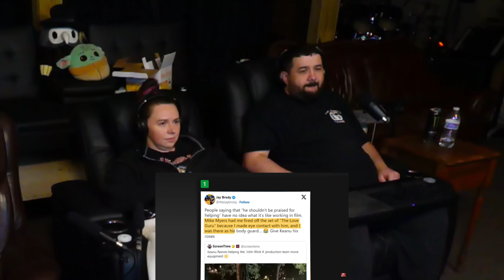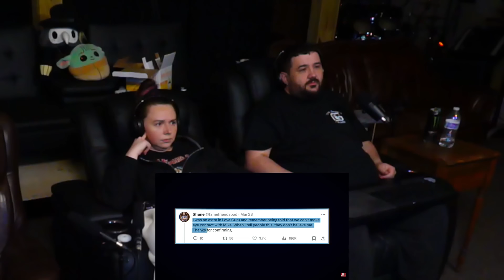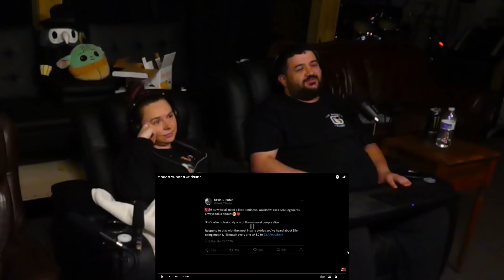Meanest VS Nicest Celebrities - @SunnyV2 | RENEGADES REACT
Patron Saints:

aaron patrick
Adam Gleaton
AlaskanJosh98
Alessandro Inzirillo
Alex
Alex Jay
Alexander Rost
Aliff Sonny
Alunnar
Amy Howell
Anathon
Andre Bradford C Diaz
Andres Vega
Andrew Davis
Andrew Inman
Angel Rivera
Anoj
Anton BjÃ¶rn Emilsson
Apple_Juice426
Arcane_Rogue
Arctic Fox
Arencano
Arkion
Ashley Short
Ashley White
Asrieldreemur
Austin Ramirez
AWG
Azuma
Based Libertarian
Bass564
Benjamin Jenyns
Big Fuze
Black knight
BlackCatEd
Blake Thompson
Blazer64
Blizzky
Blueberry
Brenden wells
Brennan Gerrell
Brittany Goen
Bulkswine
Canadian_Caesar
Casey
CHA0SXIII
Chance Jensen
Charles Rogue Dragon
Charleston Gamer
Chase Wagner
cheesesoda
Chris Dryden
Chrisian A Moore
Christina Carley
Christopher
ChronoVulpes
Church
Clock-Tok
Cody Barnes
ColdPhilly
Colton
colton biggerstaff
Coma Blitz
CommanderNomNom
Connor Brown
Corey Costello
Cowboy Coyote
CptBlitz
Crimson Reaper
Crimson Revenant
CursingThrone92
D
D.M.C.
Dana Mario
Daniel Gonzalez
Daniel Metcalfe
DanielFRod
Dark Lord
Dark_SinTeX
Darkcarkiller666
Darkened_SNIP3R
DarkPrime25
David Chisholm
Deathgrips099
Delta
DemonGamer67
Devin bristol
Dezso Teo
Dimitri Mendev
Donald Armstrong IV
douledamn
Dr.Skuller
dragonking unity
dubstepgamer X
DudeInBlue
DunnBeDa1
Dwayne Pope
DWhit
Dylan Tapp
Eagle Squad
Eddy Reinhart
Elias Cristerna
Elijah Moffett
Elliott Leeks
Eoin Conlon
Epic Bingewatcher
Eric Banks
ERIC BARTON
Erick Ruiz
Ethan Davis
Ethan Peregoy
Eviltwin01
Evo
Extinctionteam75
FaalofMan20
Faletlon
Finnishturska87
Fluffyfreshmeat
fly crap
fnaf3tank
FranklyHam
Freddy69
FunkyJunky22
Gamara204
Gamegod4
Garrett
Gary Platt
Gavin Hintz
Geno
Ghostrider Gold
godzilla 312
goldenluger
GoldenSun762
Grayscale
Grayson Benner
gunnerzblades
HailRedKing
Hastur, The Yellow King
HelBoy16
Henny Zhi
Hikoro
HimuraXIII
InquisitorXarius
Inverse Voltage
iPhoenixPlayz
Isaac Roa
Jacob Pollard
Jacob W.
Jacobus06
James Andersen
James Eugene
James Fernandez
James Nicholson
James Pagel
Jared Cappel
Jason Green
Jazz 1255
JD
JDawg9903
Jeffrey
Jeffrey Rillon
Jeremy Kaulmann
Jestapath
Jim Kerrigan
Jimmy Nguyen
Johan Cedillo
Johan Stenfelt
John
John Cabral
JohnFastolf101
Jonathan A Vicars
Jonathan Rager
Jonathon Forney
Jordan
Jordan Wu
Joseph Allan
Joseph Dungan
Josh King
Joshua Gair
Joshua Sharer-Martin
Joshua Webb
Jovan Ramos
Juan Garcia
Just Chris
Justin
KaijuPaladinGabriel
Kara Rohlman
Kau Komori
Kay Scruton
Kelvin gaming
King Joe
klmx
kris cook
Kristian Laber
Kwang Chul Kim
Kylen
Lake Hawk
Landon Hiles
Laptop759
Lazzy
Lea
LeaderBlue
Lily Panda
Lindsey Rapisarda
Lj O'Rourke
Lofti
LovetheDove
LRC Napkin
Lucas Hogh-Janovsky
Lucius
Luckless
Luis Hernandez
Luis Soriano
Luke Byers-Jones
Majorkingbob
Malum Nuntius
Manam Kung
Marcus L
Mark Lynn
Marshall Seldon
Marshall Taylor
Martin Girouard
Martin TÃ¸mmerholen
MarvinatorHD
Matt Way
Matthew Hemingway
Matthew Paulson
Matthias Fuchs
max
max mckenzie
Melissa Espinoza
Melymel
Michael
Michael Evans
Michael Gregory Cote
michi_9871
Mighty Snake
Miguel Castillo-Bailey
Mikaal mcqran
MoistureMolly
Monsi7
Mr. Happy
Mr. I Like Spam
Mystique Meredith
Name Unknowner
Nathan Fair
Nathan Prieto
nek
NexusDreamZ
Nicholas Delcambre
Nick J
Nicolas Dealey
Nightwolf37
Noah Barnhardt
Noah Morgan
Nora Schnee
Noran Maann
Nova Rose
NullVoid
Oax Al
OhHai_Its Joe
OKTOKAT
omar
Omniczar
Owen
paranoid mind
Patience Daniel
Peter Keogh-Lynn
Phantom Pyralis
PhantomICE87
Philip Munoz
Phillip J Smith Jr
Plaguemonk42
PotterBrony
Ramon Moreno
rashaun moore
ray kent
Reaver Daemon
Recurve Gaming
Redemption
Rerekura mataamua
Richman1887
Rick Hound
RiZen
Robert F. Atrozskin
Robert Farrow
Roninn Hasstings
Ronny123
ross lingard
Roy Marax
ryan anderson
Ryu
SÃ¸vuOwO
Sandru
Sant25
Scar
Scott Slade
Scott Wright
Sean Anderson
SeaRaccoon
Shadow Quill
ShaiGuy
Sharkman
Shimell Williams
SilentValor
Singed Corpse
SlayerG88
Slendecker
Sliksick
Slip
smite me god
SNIPERSLAYER999
Snow
Somerandomguy
Son_of_Nemesis
Son_of_Revan
SouthStar
speeder2020
Sref
stephen crowell
stevmaster11
SuperMandibleClaw
Syenna Lupfer
Szymon K.
Tenebris Narud
tentaculls
Tesla116
TFrenchCanadian
The Manx
Theironcart
TheLoneLogan
TheQ651
TheTinman1996
Thezion1111
Thomas Martin
Thomas S
T-Money
Tokusa
Tomas Barreda (Tomyhill)
Touch Me
Travis Tierney
Tribal Typhoon
Tristan johnson
TrueAuraGuardian
Tshad Oswald
Twigo
Twiska
Tyler bandin
Under
Underuins
Unksa1198 Why
Valkyrie
Van Hohenheim
Videogamefreak34
Voltage
Vueko
weber_ dk
WeskerStars1987
William A. Riley
Willie Broughton
Wok
Wolfe26
Wulfric
X3ra
Xankoshu
Xavier Lavoie
Xaviro_
Xicen
Xmnan
yeetyeet 277
Yuriko
Zekria
Zone Z1